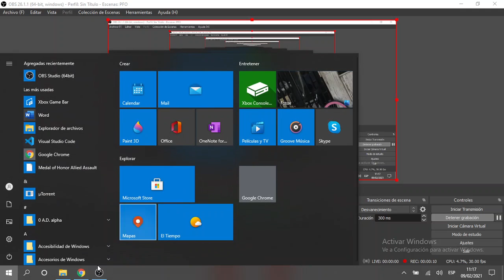Uso Racional de ATB - PF cohorte 54